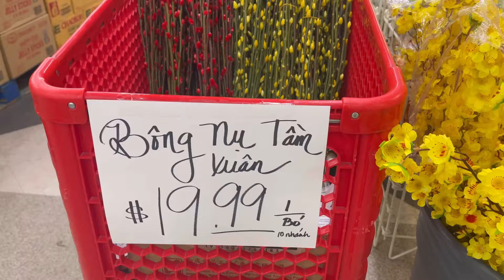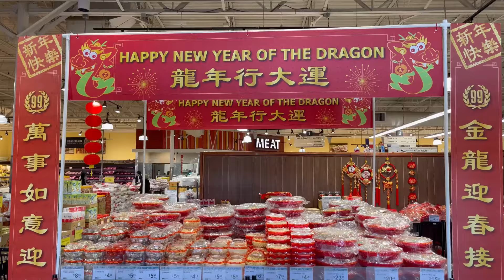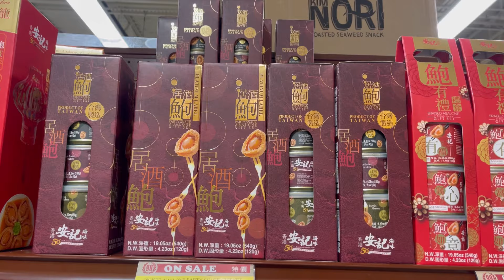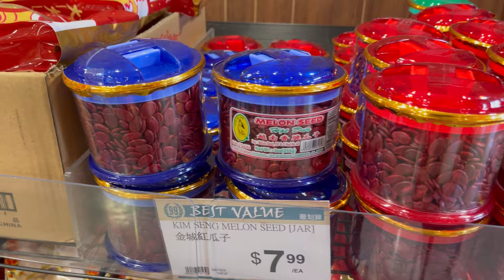CHỢ VIỆT Ở MỸ TRÀN NGẬP KHÔNG KHÍ TẾT NGUYÊN ĐÁN 2024 🧧🌺🥰